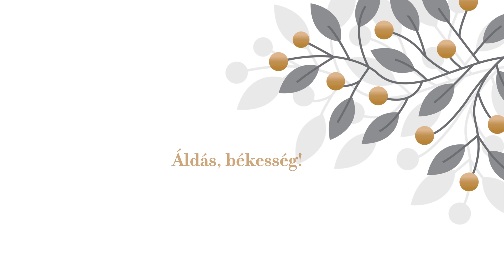Minden időben – reformátusok igei gondolatai – Istentől kapott feladat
Szakács Gergely, a Pápai Református Egyházközség lelkipásztorának áhítata a koronavírusjárvány idején.

„Itt bement egy barlangba, és ott töltötte az éjszakát. Egyszer csak így szólt hozzá az ÚR igéje: Mit csinálsz itt, Illés? Ő így felelt: Nagyon buzgólkodtam az Úrért, a Seregek Istenéért, mert Izráel fiai elhagyták szövetségedet, lerombolták oltáraidat, prófétáidat pedig fegyverrel ölték meg. Egyedül én maradtam meg, de az én életemet is el akarják venni. Az Úr ezt mondta: Jöjj ki, és állj a hegyre az ÚR színe elé! És amikor elvonult az Úr, nagy és erős szél szaggatta a hegyeket, és tördelte a sziklákat az Úr előtt; de az Úr nem volt ott a szélben. A szél után földrengés következett; de az Úr nem volt ott a földrengésben. A földrengés után tűz támadt; de az Úr nem volt ott a tűzben. A tűz után halk és szelíd hang hallatszott. Amikor Illés ezt meghallotta, palástjával eltakarta az arcát, kiment, és megállt a barlang bejáratánál. Egy hang pedig így szólt hozzá: Mit csinálsz itt, Illés? Ő így felelt: Nagyon buzgólkodtam az Úrért, a Seregek Istenéért, mert Izráel fiai elhagyták szövetségedet, lerombolták oltáraidat, prófétáidat pedig fegyverrel ölték meg. Egyedül én maradtam meg, de az én életemet is el akarják venni. Ekkor azt mondta neki az Úr: Menj, kelj ismét útra a pusztán át, Damaszkuszba, és amikor odaérsz, kend fel Hazáélt Arám királyává. Azután Jéhút, Nimsi fiát kend fel Izráel királyává; Elizeust, az ábél-mehólái Sáfát fiát pedig kend fel prófétává a magad helyébe!” (1Kir, 19, 9-16).